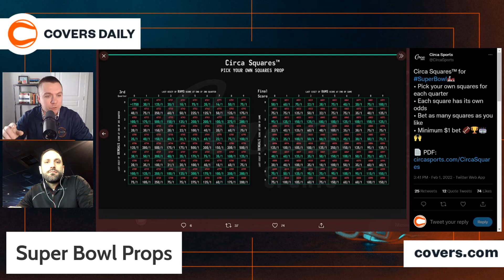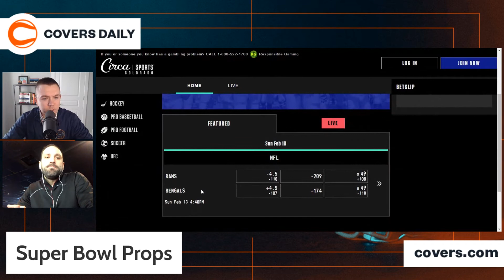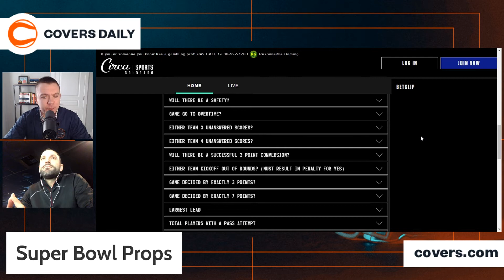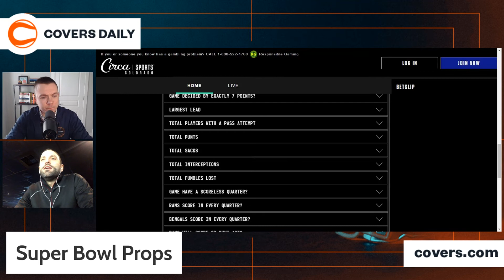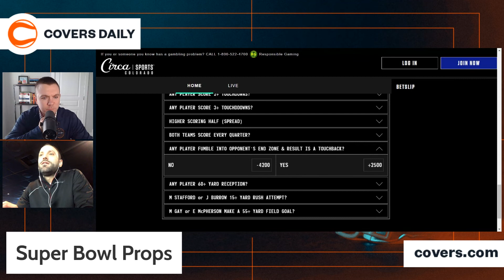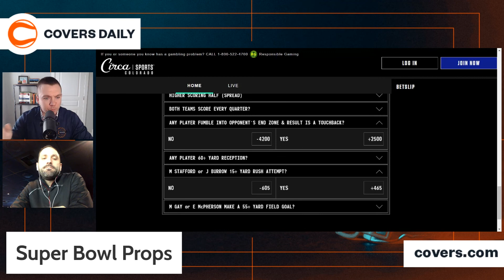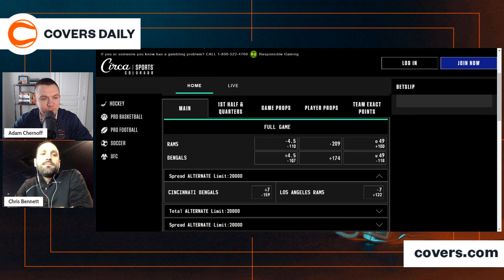Sharps will be Betting the NO on A LOT of Super Bowl Props | Covers Daily NFL Playoffs Edition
Chris Bennett (@BetChris) from Circa Sportsbook, joins Adam Chernoff (@AdamChernoff) to discuss all the betting angles surrounding Super Bowl Props as we gear up for Sunday's big game.

Adam Chernoff will be LIVE every day at 12pm EST to talk NFL Playoffs with some of the sharpest minds in the sports betting industry.

Looking to make a bet for the Super Bowl? Covers has everything you need to get started:

Check out the best bonuses and promotions being offered by legal sportsbooks

Get a $5 free bet with FOX Bet - no deposit needed